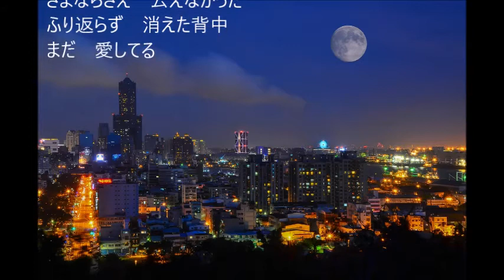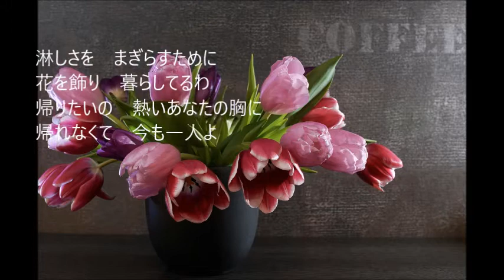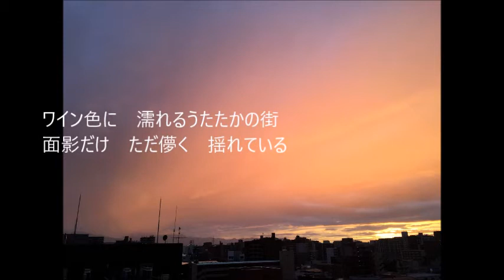トーキョートワイライト2008～バラードバージョン～♪チェウニ 作曲 杉本真人（cover大将）